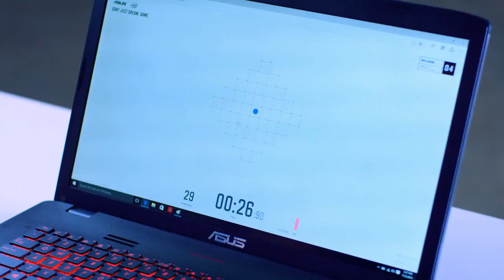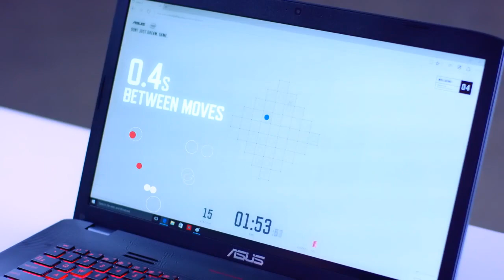THE SCIENCE OF GAMING @ASUSUSA INTELLIGENCE COMPETITION with ANDREY YANYUK!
SHARP APPAREL SHOP!
ARE YOU NAKED?

SHARP's DISCOUNTS!!!